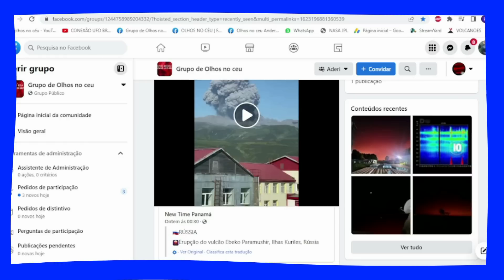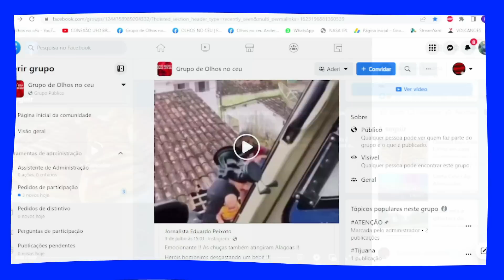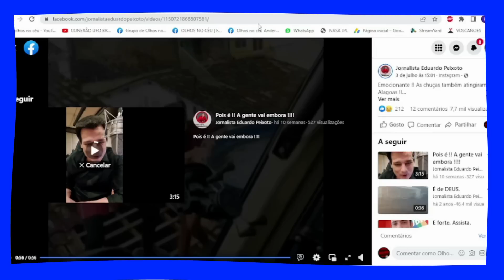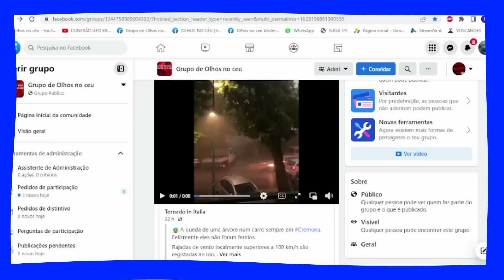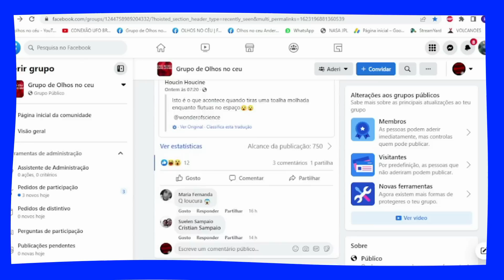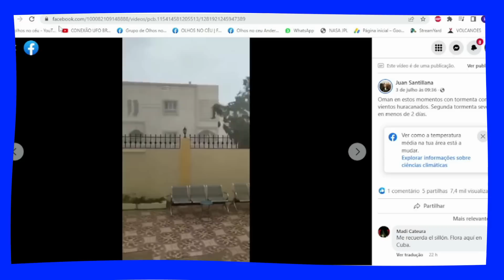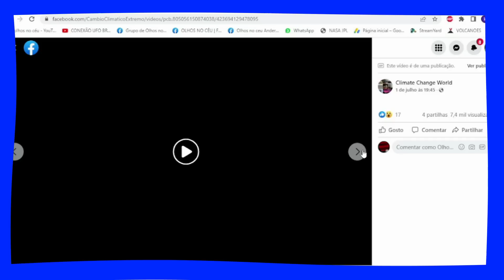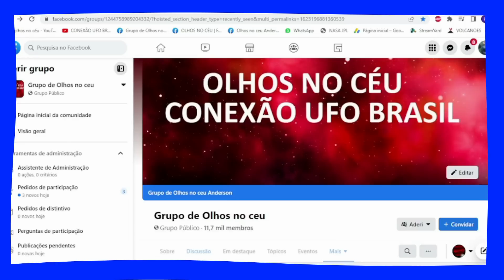🚨A TERRA ESTÁ IRRECONHECÍVEL! VIDEOS INÉDITOS.